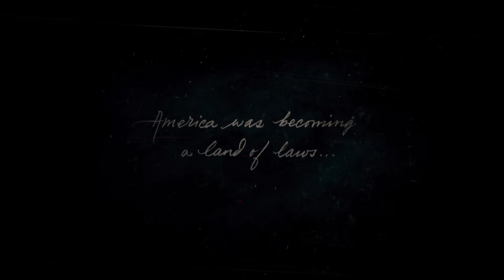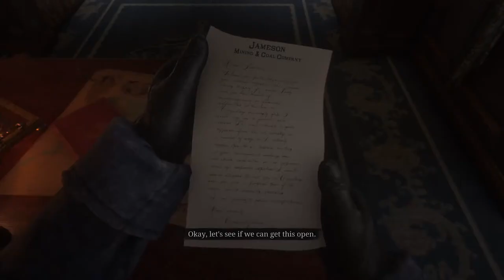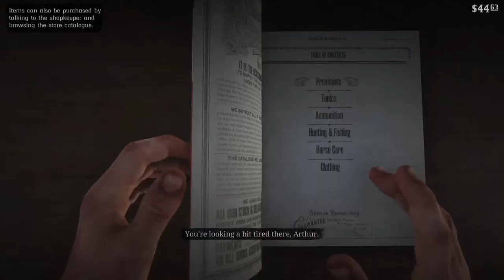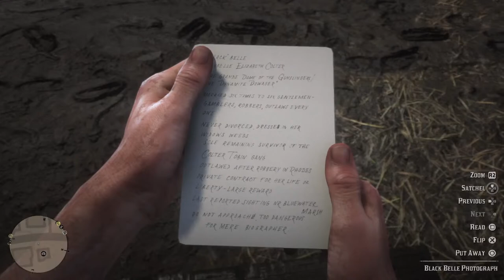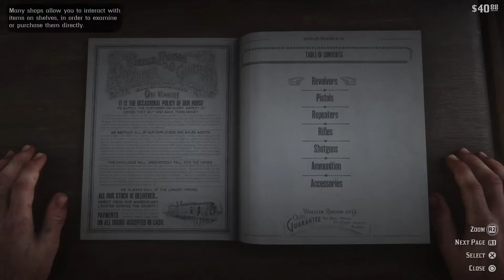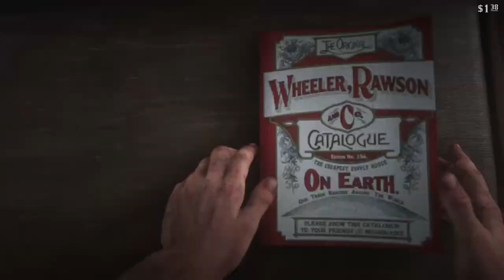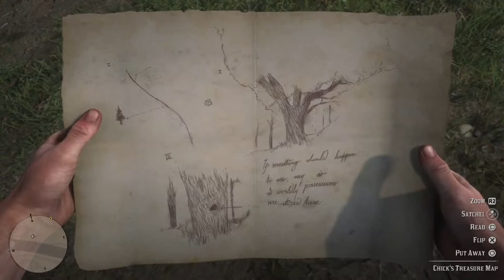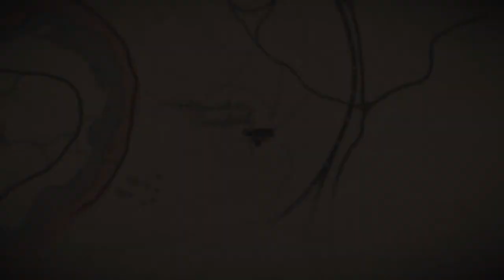Unbelievable! Epic Red Dead Redemption 2 News Revealed in Part #1 Livestream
DEVICE:-  PLAY STATION 5 LIVE STREAMS
 PLAY STATION 4 LIVE STREAMS

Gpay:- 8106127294